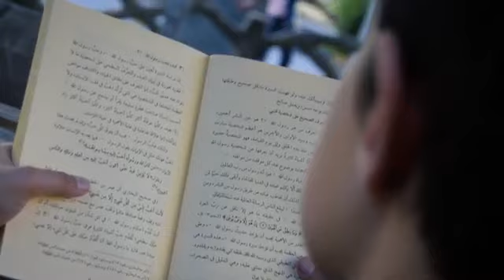ينشد ويبدع الطالب/ عبدالرحمن البكار "طالب في حلقة فارس" يارسول الله قدوتنا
جمعية دعاة إلى الخير- نيرب

وفقه المولى لكل خير.